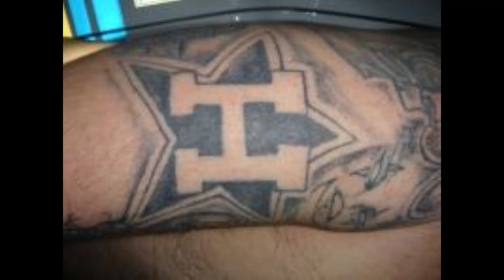Houstone "The Father Of The Tango Blast"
The Texas Prison Stories Email is TPSTimSno @ Gmail.com